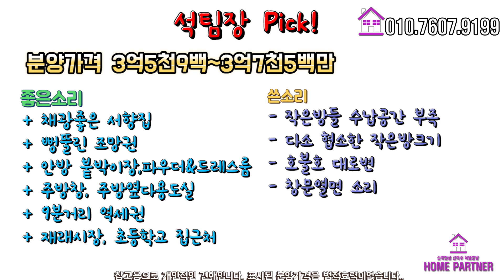햇빛이 다말하는 신축아파트 안방에 다갖춘 더필요한거 없는 부천신축빌라 - no.633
✅ No.633
부천 소사본동 신축빌라(아파트등기)

💖부천신축빌라(아파트)분양정보
- 15층 28세대 / 실평수 24평
- 방3개 / 욕실2개 / 베란다2개
- 소사역, 소새울역

분양 가격은 영상 끝부분 마무리정리에 있습니다 ^0^

석준영팀장은
①최대한 객관적으로 장점,단점 모두 말씀드립니다.
②허위, 과장 광고로 고객님을 현혹시키지 않습니다.
③건축주 직영분양으로 별도의 수수료가 없습니다.

내집마련파트너 석준영팀장 ^_^ ♥

유튜브를 통해 신축빌라, 신축아파트,
복층, 테라스, 타운하우스, 단독주택 등
인천, 부천에 있는 모든 예쁜집들을
영상으로 소개하는 채널입니다.
많은시청과 관심 부탁드리겠습니다 ^^